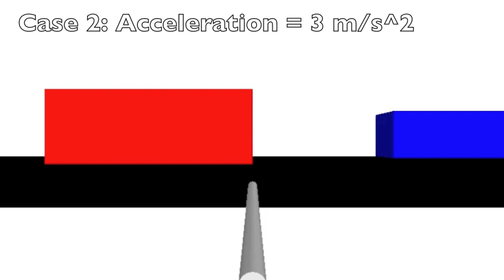VPython Traffic Stop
Here is a simulation of the physics paper showing a stopping yaris